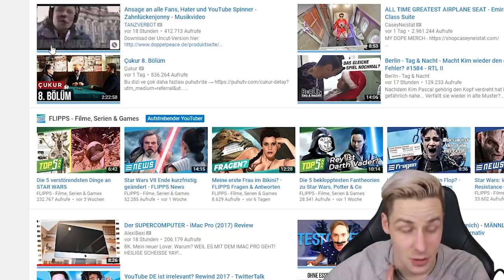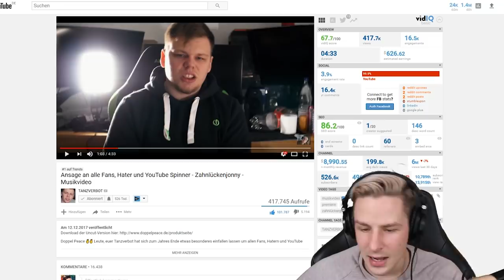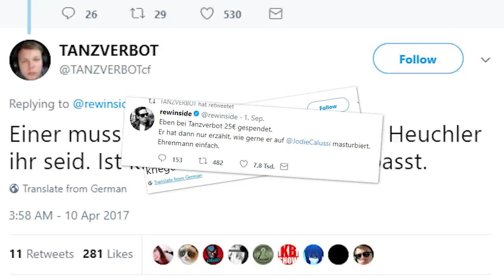Tanzverbots Song..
Meine REAKTION auf TANZVERBOTS Song (Zahnlücken Johnny)
Ich musste es tuen LEUTE! Es geht um bares Geld im Dezember! Ihr wolltet doch alle wissen was ich über Tanzverbot denke..